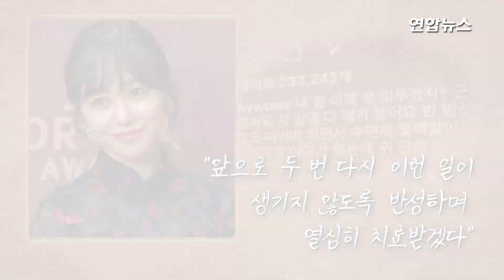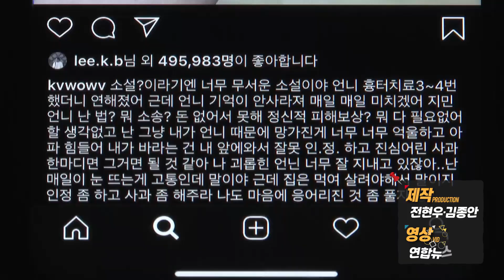AOA '괴롭힘 논란' 권민아 사과…"반성하며 치료받겠다" / 연합뉴스 (Yonhapnews)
(서울=연합뉴스) 한 달간 이어진 걸그룹 AOA '괴롭힘 논란'이 폭로를 한 권민아와 전 소속사의 화해로 일단락됐습니다.
    권민아는 지난 11일 오후 사회관계망서비스(SNS)에 "이렇게까지 되어버린 게 너무 후회된다"며 "앞으로 두 번 다시 이런 일이 생기지 않도록 반성하며 열심히 치료받겠다"는 글을 올렸는데요.
    권민아는 이 글에서 한 대표와도 만나 이야기를 나눴다며 "말씀을 들으면서 진심을 느낄 수 있었다"고 썼습니다.
    앞서 권민아는 지난 8일 AOA 일부 멤버와 전 소속사인 FNC엔터테인먼트 한성호 대표를 저격하는 글을 남긴 뒤 자해를 해 응급실로 이송됐습니다.

▶Music Information

Title: Ocean of Oblivion
Artist: G4M
Photo: Mathyas Kurmann on Unsplash
Genre: Cinematic + Daramatic + Sad